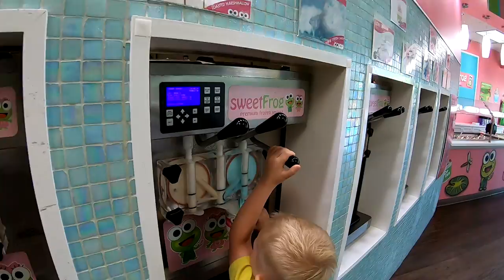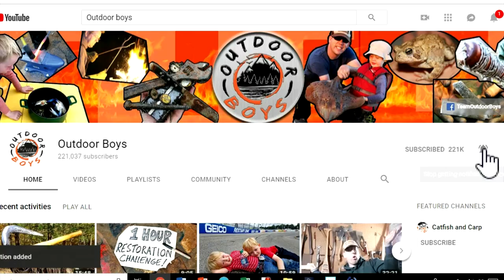3 day Bluegill Fishing trip to Smith Mountain Lake mini-VLOG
ME, Tommy and Nate spent 2 nights at Smith mountain lake Va